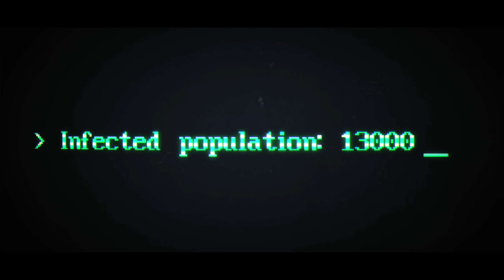They Are Billions - Official Trailer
Survival Beta and Special Editions available now!

They Are Billions - A Steam-punk Apocalypse by Numantian Games

Imagine a world devastated by billions of infected humans after a zombie-like apocalypse. Build human colonies to survive in a post-apocalyptic planet where billions of the infected try to annihilate the few remaining living humans.

The colonies must defend themselves against swarms of the infected that roam the world using retro technology because all knowledge has rewound back to that of similar to the XIX century.

Coming soon for Fall 2017 for PC!